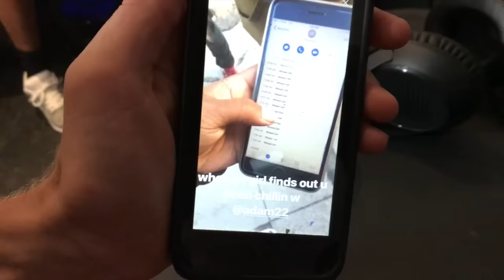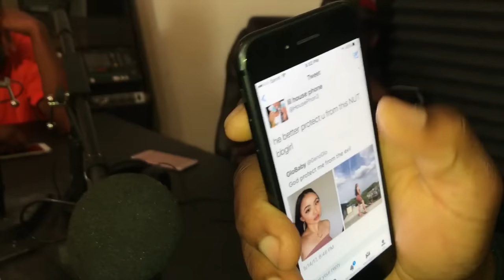LIL PEEP STOLE MY GIRL :(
In today's vlog I met up with the leader of the Goth Boi Clique, Lil Peep and then met up with Black Dave for an interview and much more. IG: @adam22